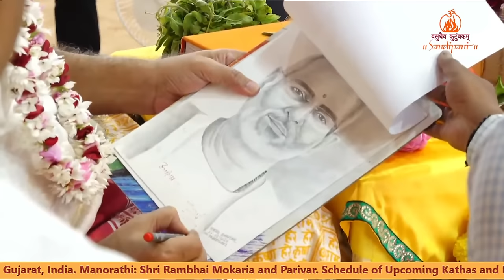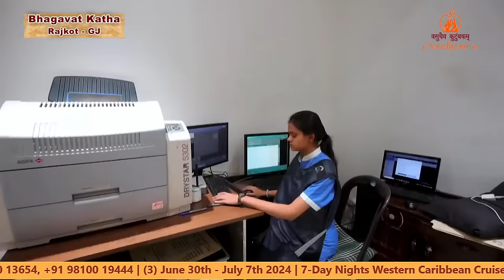Day - 2 | Bhāgavat Ke Ram - Shrimad Bhāgavat Katha | Pujya Bhaishri | Rajkot, Gujarat.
Day - 2 | Thursday 18 January 2024

You are watching LIVE broadcast of Shrimad Bhāgavat Katha by Pujya Bhaishri Rameshbhai Oza from January 17th – 24th, 2024 from Rajkot, Gujarat, India. Manorathi: Shri Rambhai Mokariya and Parivar.